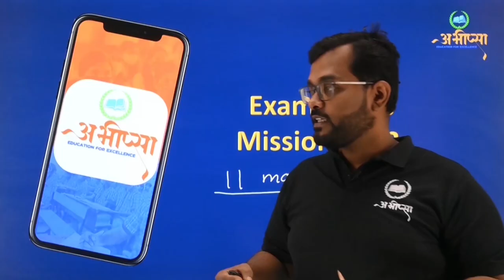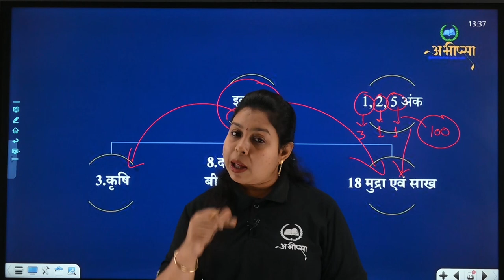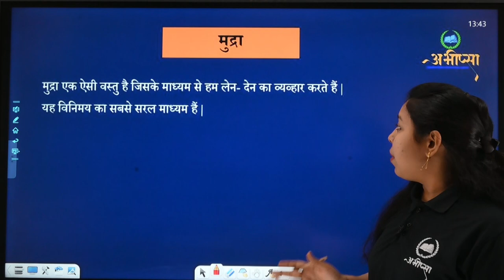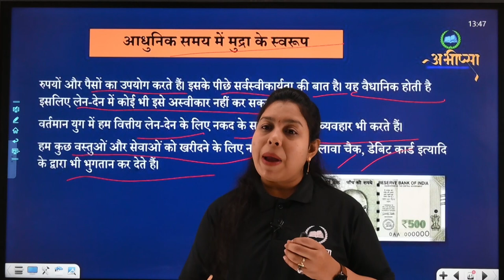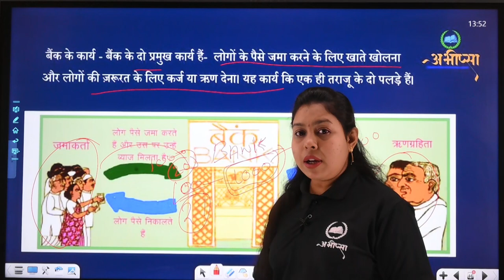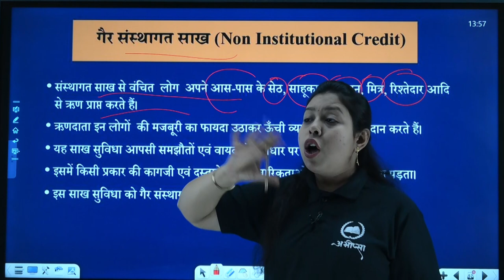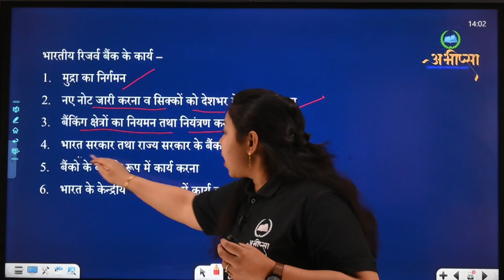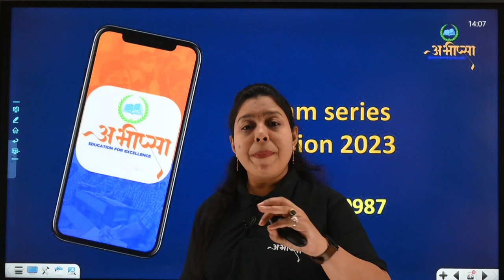मुद्रा एवं साख | Money and Credit | अध्याय 18 | CLASS 10 | CG Board Exam 2023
मुद्रा का बदलता स्वरूप
आधुनिक समय में मुद्रा के स्वरूप
मुद्रा का निर्गम
बैंक के कार्य
साख
ॠण की शर्तें
भारतीय रिजर्व बैंक की भूमिका